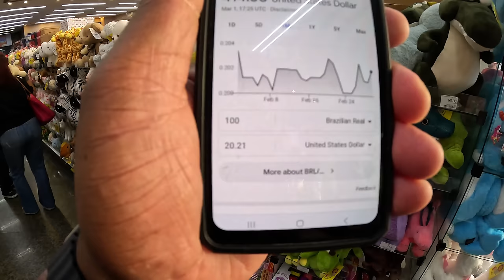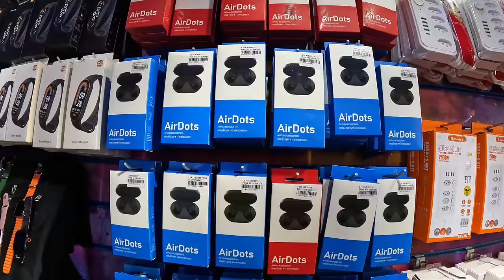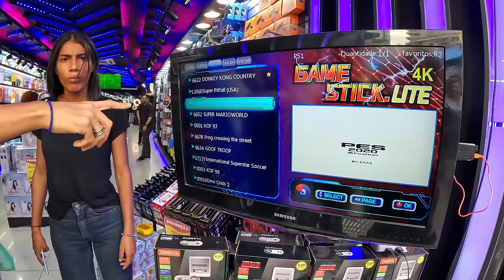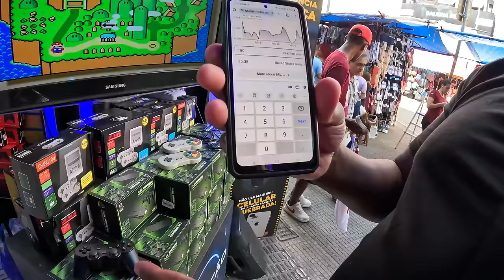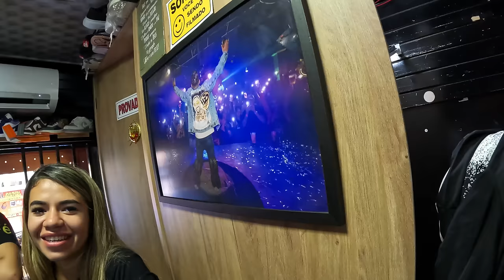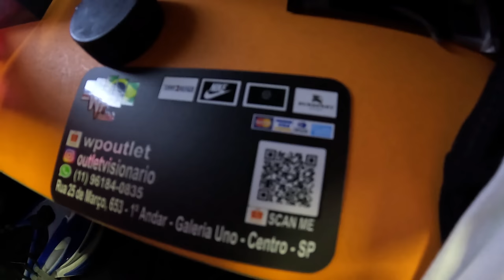Brazilian Babe Won't Let Me Leave - Sao Paulo Brazil's Biggest Market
Sao Paulo Brazil's Biggest Market - Rua 25 de Março is a public road located in the central region of the city of São Paulo, and is considered as the largest commercial center in Latin America